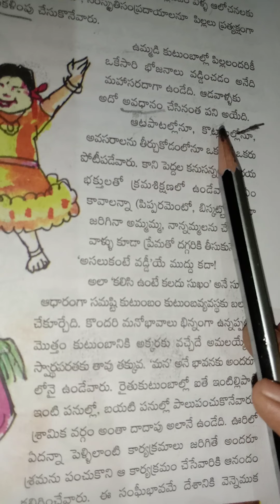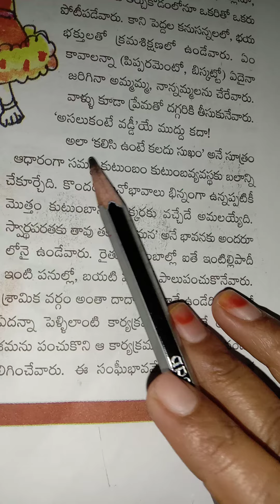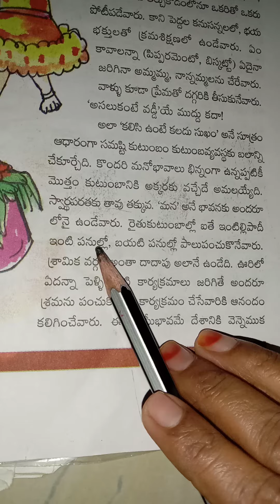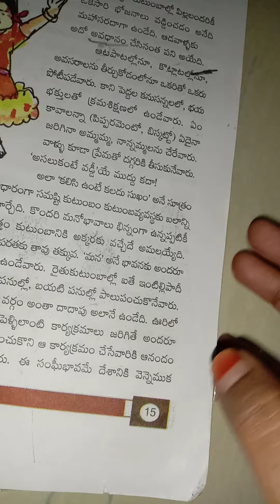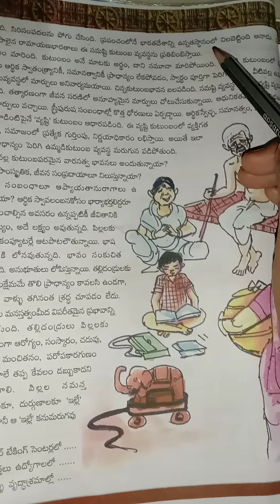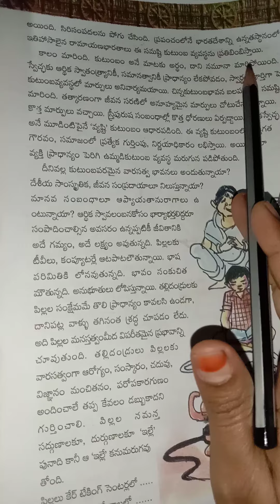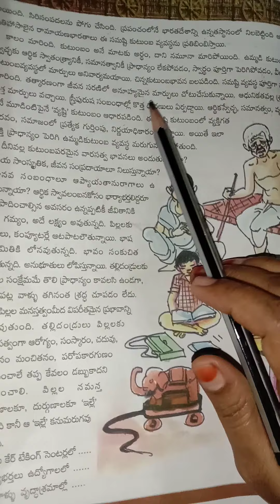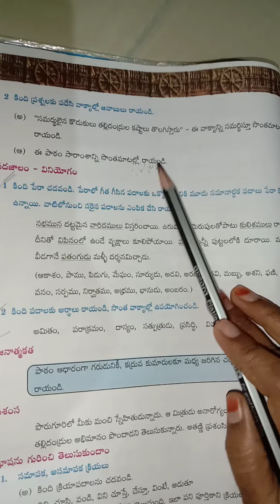8th Class telugu online class Day-8